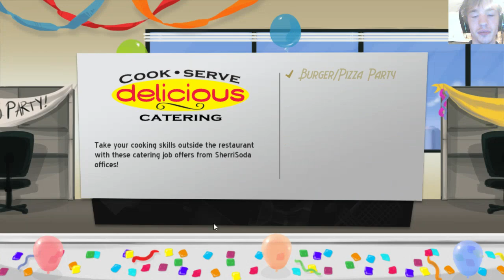Let's Play Cook, Serve, Delicious Part 8 [Least used foods challenge]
What kind of noodles do you want? Just noodles and cheese? Oh okay. What what? COME BACK HERE!